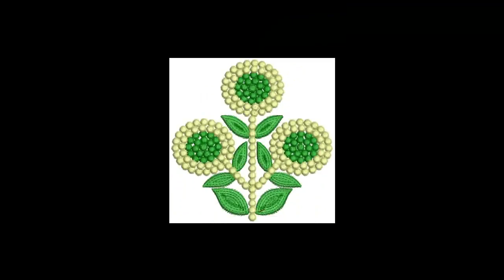50 Wall Art Embroidery Designs | June 2015 Bulk Download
We are happy to inform you for June Wall Art Bulk Download Designs 2015. For preview watch this